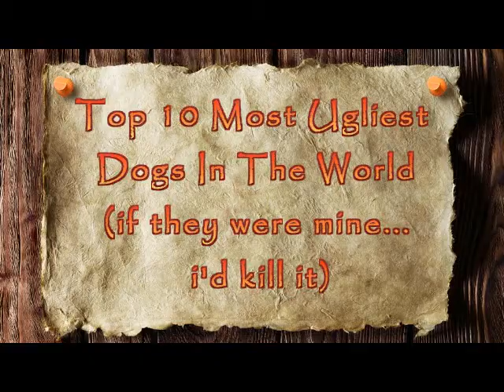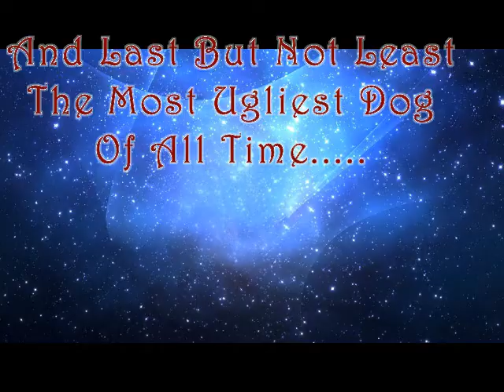Top 10 Ugliest Dogs In The World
You will Cringe